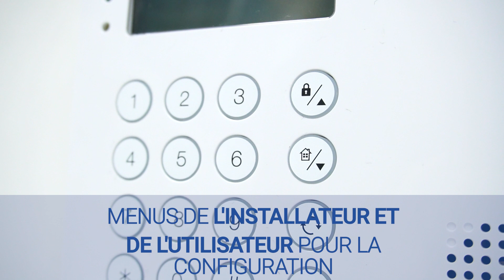⌨️ Découvrez le clavier VESTA-114 pour les systèmes filaires et sans fil F1 | By Demes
VESTA présente une pièce maîtresse pour les systèmes de sécurité hybrides : le clavier VESTA-114. Découvrez les caractéristiques avancées de ce clavier, de son interface intuitive à ses fonctions de programmation simples, qui en font un choix judicieux pour les installateurs et les professionnels de la sécurité.

Qui sommes-nous?

68 Avenue des Guilleraies, Rez de Chaussée 92000 Nanterre, France